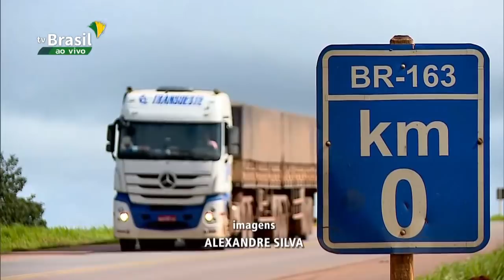Último trecho da BR 163 é inaugurado no Pará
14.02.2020 - O presidente Jair Bolsonaro participou nesta sexta-feira (14) da inauguração do último trecho da BR 163, que fica entre Mato Grosso e Pará. Uma das principais funções da rodovia é o escoamento da produção de grãos da região.